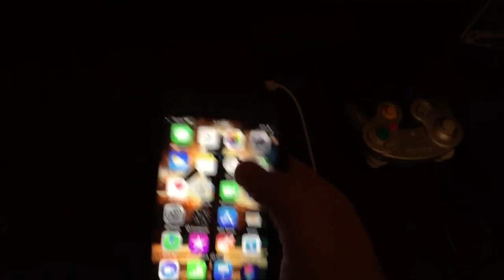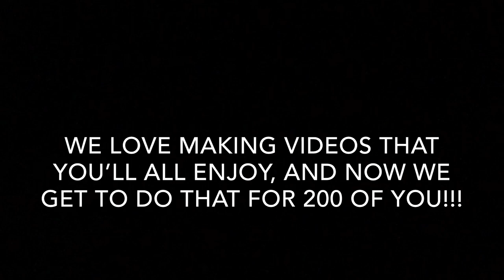JOKER DANCING FOR 200 SUBSCRIBERS!!!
Wow guys. We’re truly blown away. A month ago we didn’t know if there was any point in making YouTube videos anymore, but man, you guys made us rethink reeeaaal quick 😂😂😂 We can’t tell you enough how grateful we are for every single one of you. Thank you.